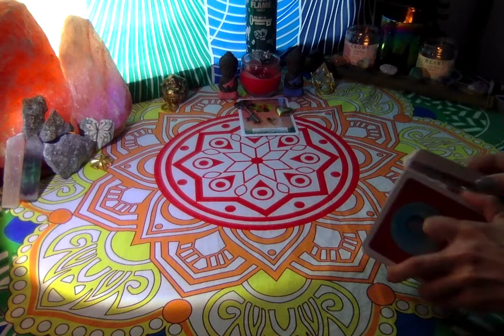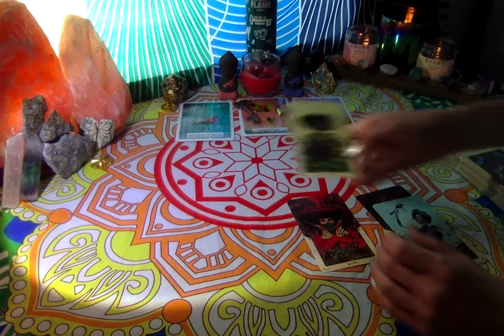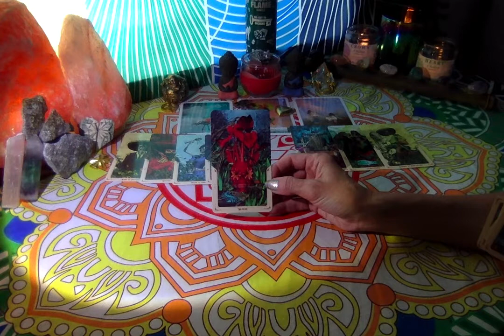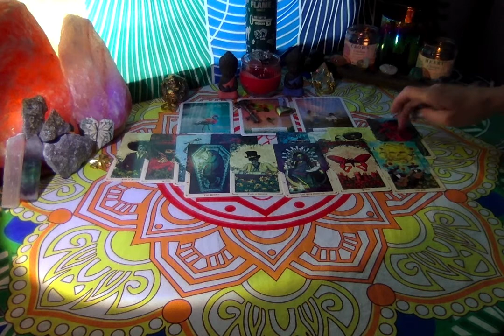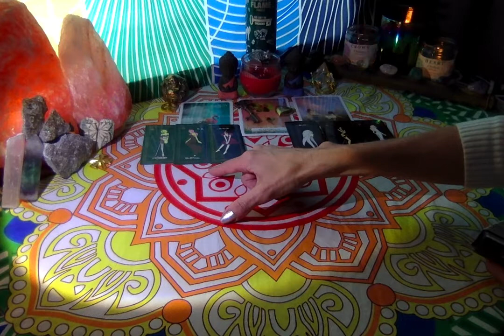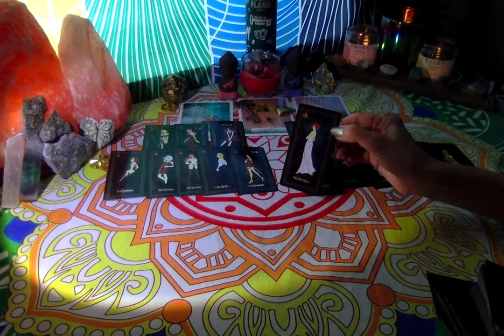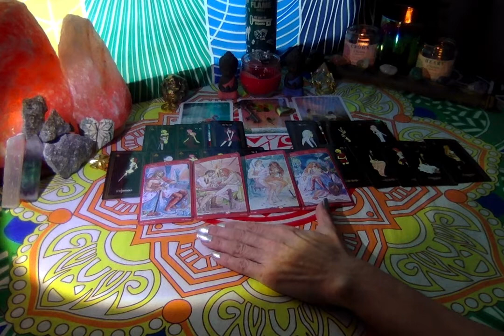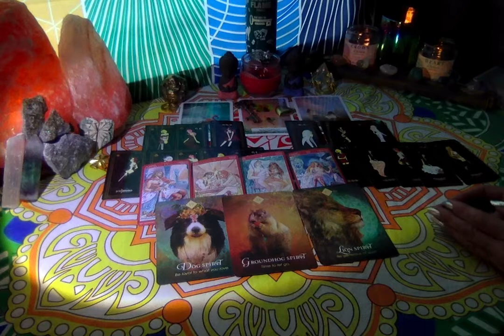Twin Flame Soulmate March and Beyond - Serendipity...Moving into a Whole New World Truths Revealed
This is a Timeless Reading for the Twin Flame Soulmate Collective.  There are things coming back around for healing and understanding and final release to allow you to move forward into new life.  I love you all:)

Katherine Nichole
BS Kinesiology
Wellness Coach
Reiki Master
Theta Healer
Ordained Minister